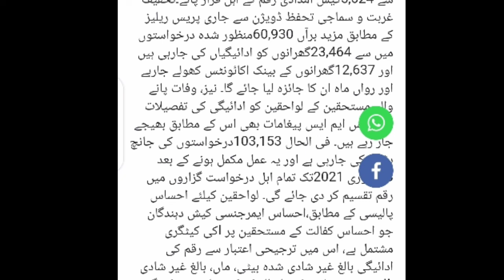Ehsaas Emergency Cash Program New Update in 2021 | Get Ehsaas Program 12000 Rupees New Methods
EhsaasEmergencyCashProgram2021 New Update in #2021 | Get Ehsaas Program #12000 Rupees New Methods